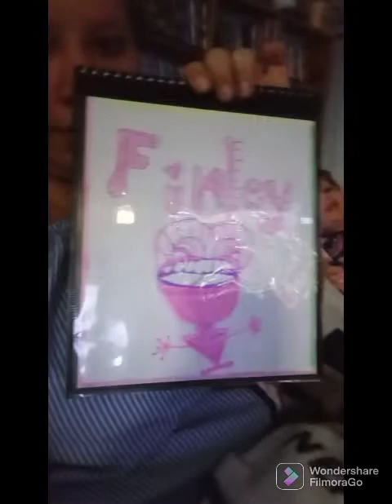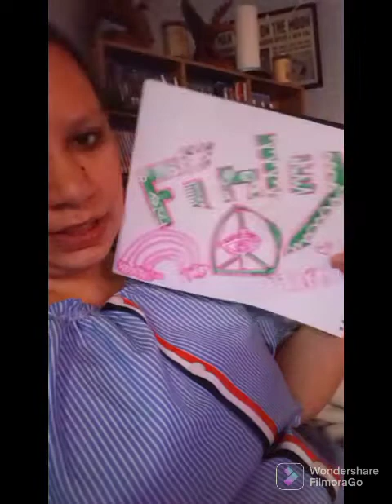Happy 4th of July guys miss Layla 💕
Ftupza Lifelike Reborn Baby Boys Dolls 20 inch Realistic Newborn Baby Smile Boy Dolls Soft Vinyl Silicone Baby Dolls for Kids Age 3 + Reborn Doll Gift Set